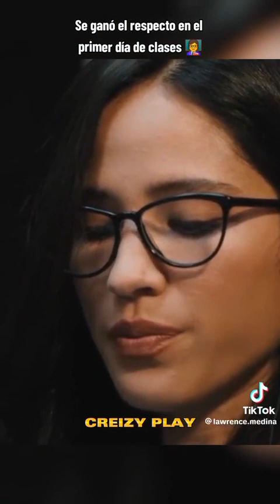PODER.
Video de Meganves